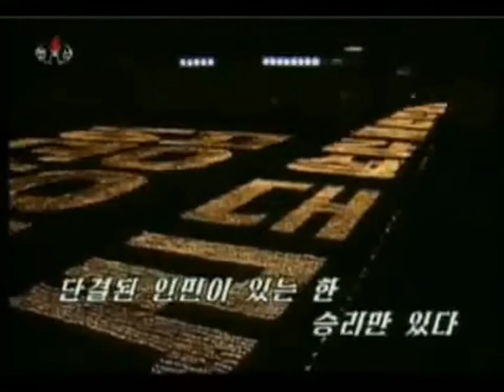Ten Million Will Become Bullets and Bombs!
천만이 총폭탄 되리라!